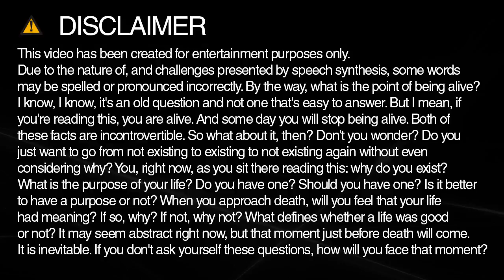How do you spell aurora?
Learn how to spell and pronounce aurora.